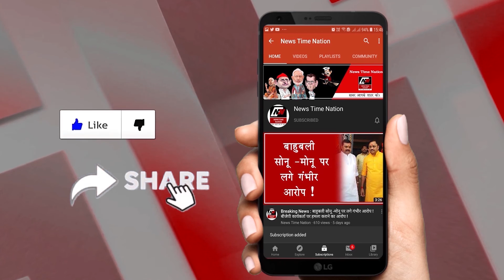Sushantsingh-इंसाफ से सुशांत चंद कदम दूर! I News Time Nation I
सुशांत केस में सीबीआई जांच को सुप्रीम कोर्ट की मंजूरी
सुप्रीम कोर्ट ने बिहार सरकार के पक्ष में सुनाया फैसला
मुंबई पुलिस को केस ट्रांसफर करने के निर्देश
सुशांत केस में अब होगी सीबीआई जांच
ख़त्म होगी हर साजिश की 'आंच'!
रिया की उम्मीद चकनाचूर
इंसाफ से सुशांत चंद कदम दूर!
देश के सर्वोच्च न्यायालय ने सुशांत सिंह राजपूत की मौत के मामले की जांच सीबीआई से कराना सही ठहराया है.. अदालत ने फिल्म अभिनेत्री रिया चक्रवर्ती की उस याचिका को भी खारिज कर दिया जिसमें उन्होंने सुशांत की मौत की जांच को पटना से मुंबई स्थानांनतरित करने का आग्रह किया था..
अदालत ने कहा कि बिहार सरकार के पास इस बात के पूरे अधिकार हैं कि वो पटना में एफआईआर दर्ज करे और इस केस की सीबीआई जांच कराए...
वहीं, सीबीआई जांच के सुप्रीम कोर्ट फैसले के बाद बिहार में लोगों ने खुशी जाहिर की है...  नेता चिराग पासवान, सुशांत के चचेरे भाई और विधायक नीरज सिंह बबलू और बिहार के पुलिस महानिदेशक गुप्तेश्वर पांडे ने फैसले के लिए शीर्ष अदालत का आभार माना है...